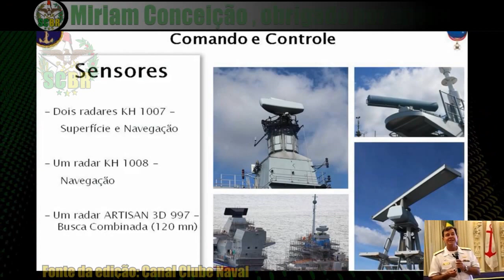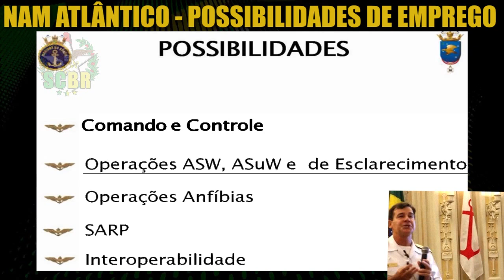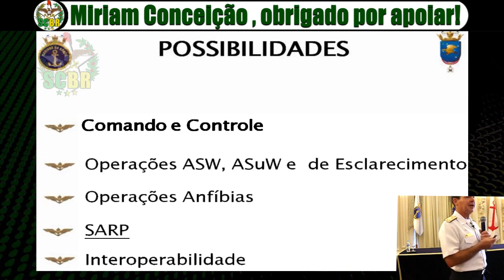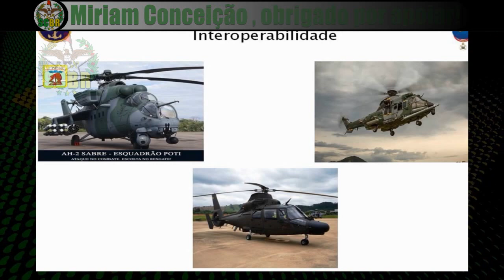NAM Atlântico - Possibilidades de emprego do navio | Marinha do Brasil | PHM | Helicóptero | SCBR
Conheça as possibilidades de emprego do NAM Atlântico, um o navio-aeródromo multipropósito da Marinha do Brasil, inicialmente chamado de PHM Atlântico (navio porta-helicópteros multipropósito Atlântico).

Neste vídeo o Contra-Almirante Alexandre Rabello de Faria fala sobre as possibilidades de emprego do NAM Atlântico:

- Comando e Controle.
- Operações ASW, ASuW e esclarecimento.
- Operações Anfíbias.
- Operações com sistemas de ARPs (chamados também de drone , vant ou arp)

- Interoperabilidade com outras forças.

O NAM Atlântico (A-140) é um navio de assalto anfíbio, de tipo porta-helicópteros, pertencente à Marinha do Brasil.

A embarcação, originalmente chamada de HMS Ocean (L12), foi construída pelo estaleiro Vickers Shipbuilding and Engineering e serviu por vinte anos na Marinha Real do Reino Unido, sendo vendida pelo governo britânico à marinha brasileira em fevereiro de 2018, com sua reentrada no serviço ativo em junho de 2018.

Foi projetado para operações navais anfíbias, com ênfase em desembarque de tropas, principalmente os Royal Marines e apoio com helicópteros de ataque e transporte.

Após muito se especular o nome, a Marinha do Brasil decidiu chamar o navio de porta-helicópteros multipropósito (PHM) Atlântico, conforme publicação no Diário Oficial da União.

Em 12 de novembro de 2020, foi reclassificado como "Navio Aeródromo Multipropósito" para refletir sua capacidade de operar com aeronaves remotamente pilotadas.

➡️ Conheça o projeto das fragatas Classe Tamandaré ➡️

➡️ Diplomacia sem Poder Naval é apenas Retórica ➡️

🔴 Assuntos do canal:
O canal SCBR Defesa Nacional ( scbrdefesanacional ) destaca a soberania brasileira, a base industrial de defesa, a geopolítica, as forças armadas do Brasil e informações do mundo militar em geral ( notícias militares ).
A base industrial de defesa ( BID ) é fundamental na estratégia nacional de defesa ( END ) e na política nacional de defesa ( PND ), empresas brasileiras como a embraer, helibras, agrale , desaer , avibras , siatt , helibras , engesa , turbomachine , imbel e a taurus desenvolvem a indústria bélica com tecnologia brasileira. A engenharia brasileira absorve tecnologias através de projetos de transferência de tecnologia como PROSUB, PROSUPER,  FX-2 e H-XBR. Os projetos capacitaram nossa indústria de defesa nacional a fabricar navios ( fragatas ou corvetas ), submarinos, caças ( gripen ng ), e helicópteros ( H225M e EC-725 ).

🔴 Assuntos do vídeo: porta-aviões , helicóptero ou helicopteros , vant ou vants , drone ou drones , arp ou arps , porta-helicópteros , aeródromo , navio-aeródromo , navio multimissão

🔴 Channel matters: This channel talks about the armed forces of Brazil, the Brazilian army, the Brazilian air force and the Brazilian navy.

🔴 Temas del canal: Este canal habla sobre las fuerzas armadas de Brasil, el ejército brasileño, la fuerza aérea brasileña y la marina de brasil.